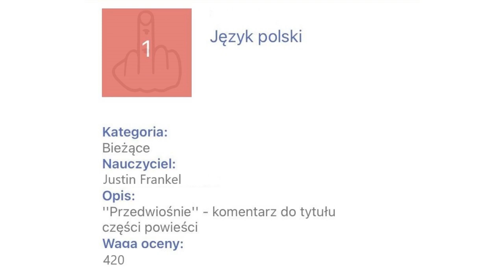RAKU - piszę to na polskim prod. olzoo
nuta nie jest i nie była inspiracją "piszę to na matmie", po prostu zdalne nauczanie to gówno jebane i wolałem napisać tekst niż się tam nudzić/wkurwiać. Nawiązania do numerów Maty to wytwór braku pomysłu na tytuł w trakcie przerwy, bo zapisywałem dokument :D

tekst:
zawsze krecil mnie ten rap tak jak ziomy lolki
tamci probuja cos krecic a nie maja rolki
poza byciem ludzmi nie jestesmy podobni
juz mam inny cel podrozy
staram sie byc lowkey

pogubilem wątki
i stracilem pamiec jakbym uzyl zlotej gabki
teraz mamy plot twist
gesto tak jak foundee
zyje w swiecie rozkmin z roslin konopii

pizda

troja leci w kolo to nie jest matematyczka
z lewej grube z prawej lolo a gdzie zapalniczka
wyruchalem bita tak jak mata michal

potencjal rosnie
szkoda ze nie stopnie
wlasnie mam 2 polskie
omawiamy przedwiosnie
ale spokojnie bo skoncze
choc chujowe lacze
jak trzeba to sie wlacze
a tak to cwicze forme

a tak to pije nektar
i mam mala rozkminke
jakbym kiedys to jak teraz robil to bym zostal wilkiem
moja wataha w niedzwiedziach tylko kurwa nie fizycznie
dotknij kurwo mi rodzine wtedy na pewno Cie skrzywdze

a tymczasem to sie wkurwiam sam bez twojej ingerencji
a to znaczy ze nawet do tego jestes niepotrzebny
mam sokole lewe oko nie dostrzegam konkurencji
klapki z oczu zdejmij montuje stoperki
a ty zamontuj stoperan bo cie dupa pewnie piecze
a ja biegam za uncjami robie nogi i sie lecze
stoje na brzegu przy rzece a pod woda zrodlo pradu
musze skoczyc jesli nie chce dzisiaj zasypiac na dolku